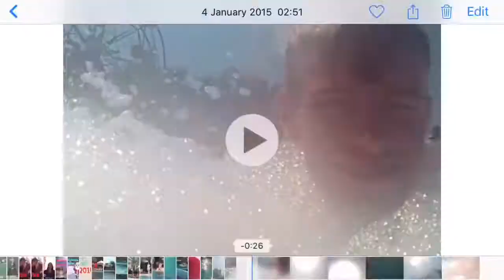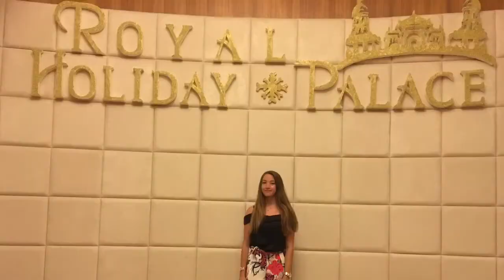ROYAL HOLIDAY PALACE 2017 BEST BITS 😍☀️ | Itsgeorgia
Hope you enjoyed this video, if you did make sure to like👍🏼
Check out my last video for a room tour of where I stayed 🛏
Comment some video ideas down below that you would like to see👀
ItsGeorgia ❤️